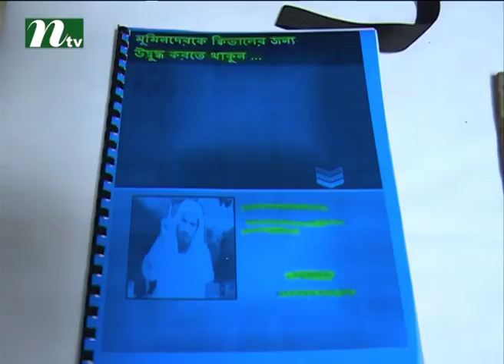Police is investigating about institution involved with finacing the millitants Monirul